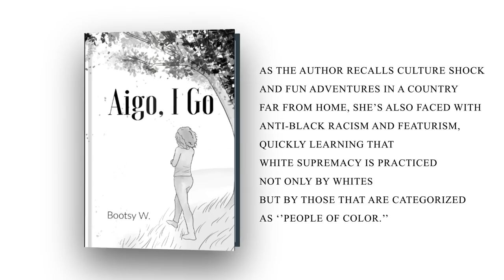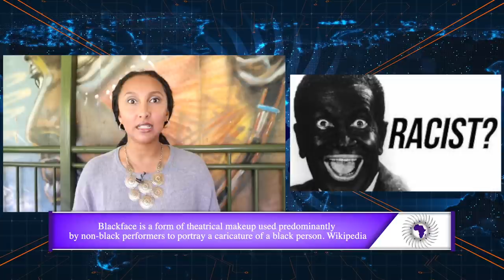Italian TV Station Finally Bans Blackface After Years Of Protests By Afro Italians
Wongel Zelalem reports on Italian TV Station finally banning blackface from its screens after years of protests by Afro Italians.

Send Money Orders To
2323 Clear Lake City Blvd.
Suite 180 Box 133
Listen To The Phillip Scott Audio Experience Podcast